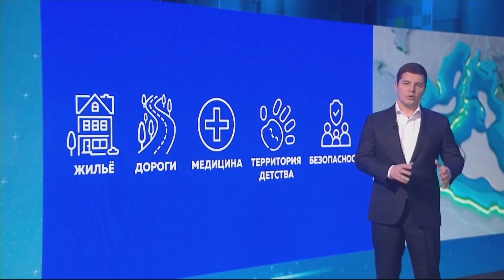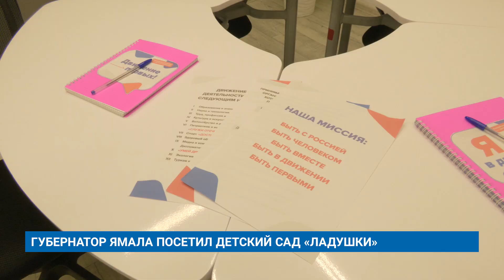ГУБЕРНАТОР ЯМАЛА ПОСЕТИЛ ДЕТСКИЙ САД «ЛАДУШКИ»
В Муравленко в рамках Честного маршрута губернатор округа Дмитрий Артюхов посетил новые и строящиеся образовательные учреждения. Это новая школа в микрорайоне Молодежном, детский сад нового поколения «Ладушки». Оценил глава региона и благоустройство территории детского сада «Сказка».